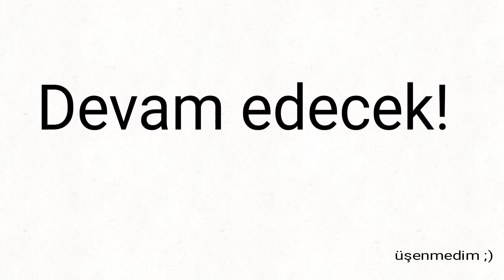Karabırın intikamı part 4